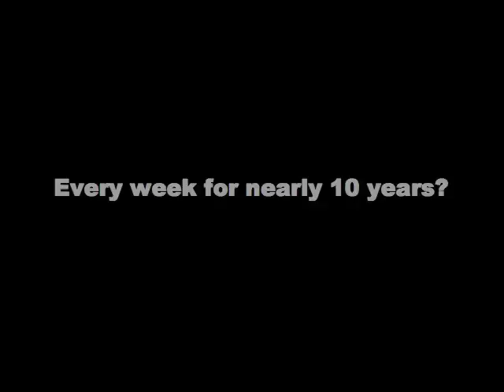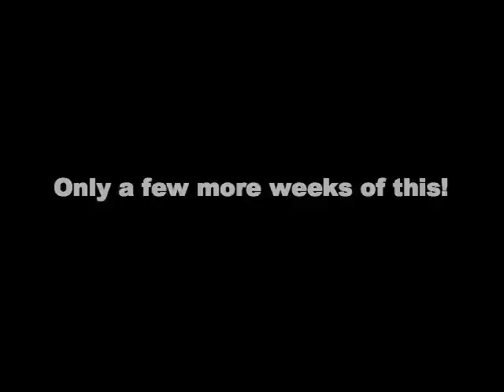Setting Up the Church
Our church met in a local school for ten years. A few weeks before we moved into our new building (yeah!) I made this time lapse video of the process we go through to set up the auditorium to be our sanctuary. We would arrive at 8am, the music team would start final rehearsal at 10:15, service would start at 10:55. Setup would involve between 10 and 15 people.